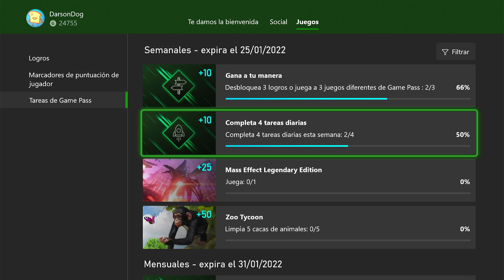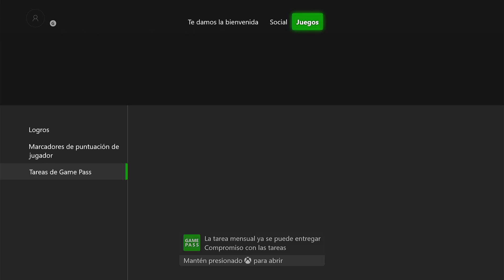Tareas Semanales del Game Pass: Zoo Tycooh y Mass Effect Legendary Edition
🎮 La forma más RÁPIDA  y Sencilla de realizar las tareas Semanales del GAME PASS 🎮